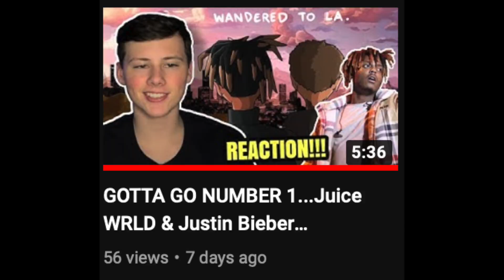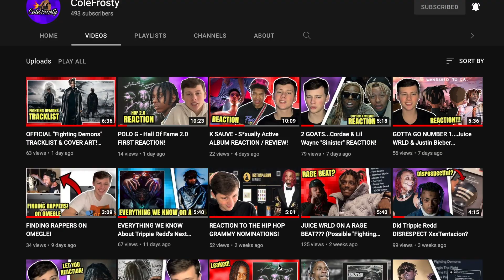Juice WRLD - Fighting Demons FIRST REACTION!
@ColeFrosty_ on Twitter
@ColeFrosty on IG

Timestamps:

00:00 - Burn
01:28 - Already Dead
01:46 - You Wouldn't Understand
02:41 - Wandered To LA
03:10 - Eminem Speaks
04:00 - Rockstar In His Prime
04:48 - Doom
05:37 - Go Hard
07:03 - Juice Speaks
07:37 - Not Enough
08:52 - Feline
09:58 - Relocate
10:38 - Juice Speaks 2
11:32 - When The Plug Comes Back Around
12:21 - From My Window
13:47 - Girl Of My Dreams
15:25 - Feel Alone
16:14 - My Life In A Nutshell
17:16 - Fighting Demons Review / Outro